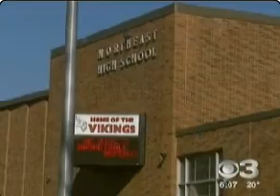High School prank in Philadelphia part 3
unknown vandals let 85 chickens loose in a Northeast Philadelphia high school